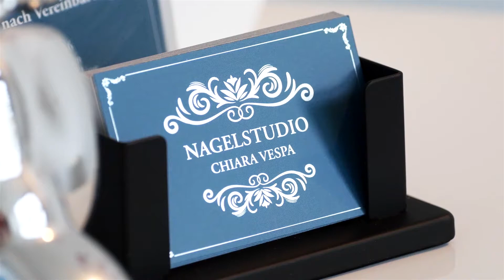Nagelstudio Chiara Vespa in München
Bei Untergiesing-Harlaching im wunderschönen München findet sich das hervorragende Nagelstudio Chiara Vespa. Als qualifizierte Nageldesignerin kümmere ich mich um einen glänzenden Auftritt Ihrer Nägel. Ich biete Ihnen ein erstklassiges Schönheits- und Gesundheitsprogramm für Ihre Hände.